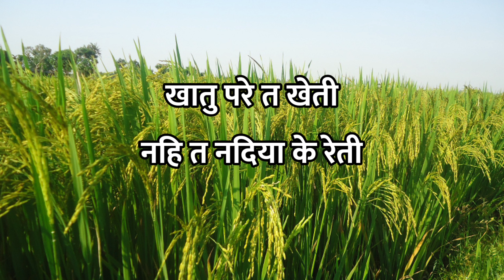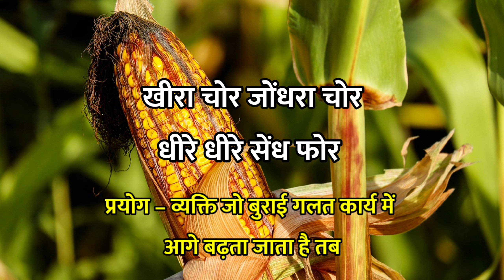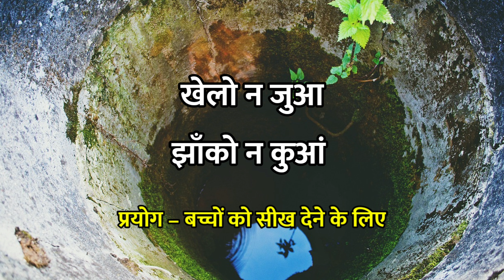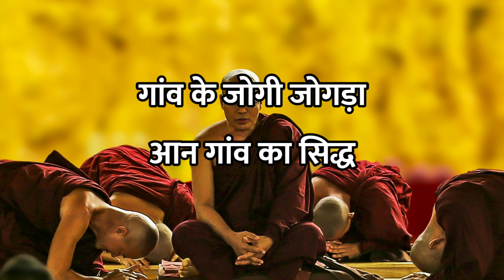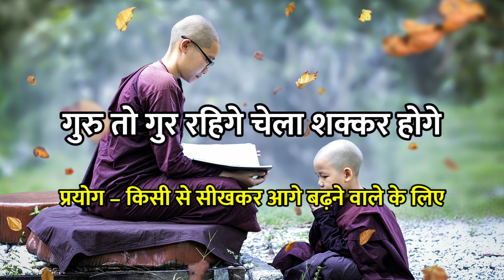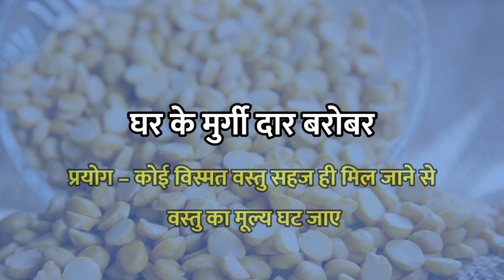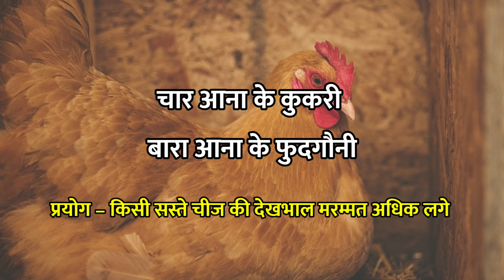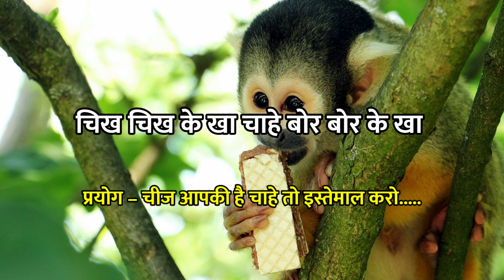Cg Hana | छत्तीसगढ़ी कहावत | मुहावरा by Hemant Chandrawanshi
There are 20 Muhavara/Kahavaten in CHHATTISGARHI with meaning & details. Cg muhavara's are very interesting and useful to use it own local local language very well.